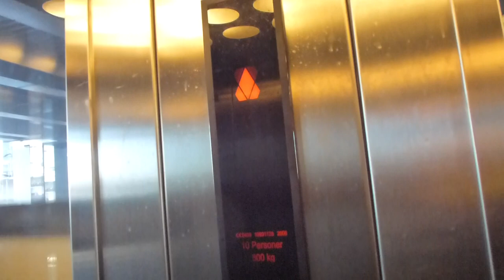KONE Ecodisc elevator @ Stockholm central station Track 3 4